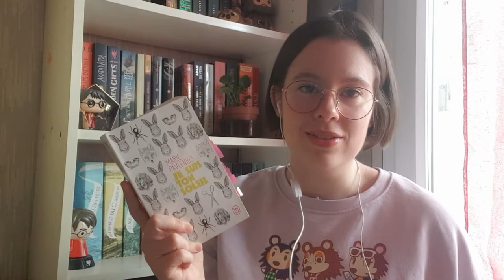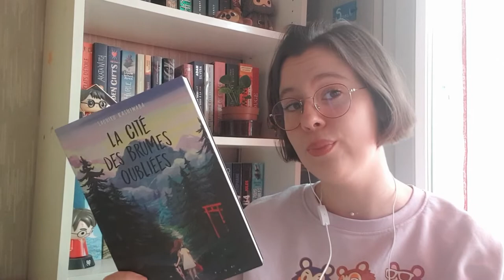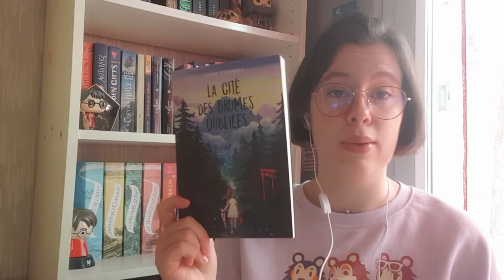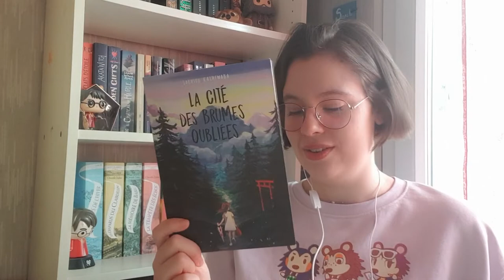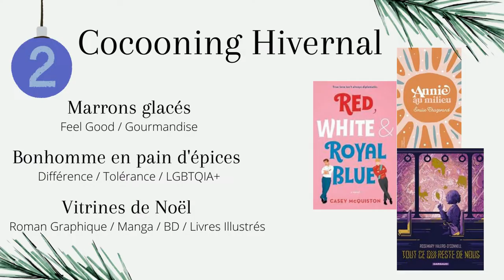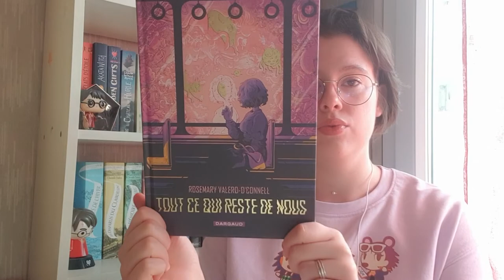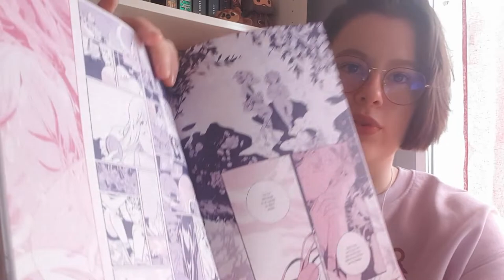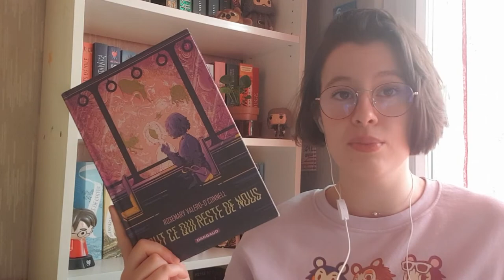|| UPDATE LECTURE || Partie 1 du Cold Winter Challenge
Bonsouère! De retour pour vous jouer un mauvais tour! Aujourd'hui UPUDATE de mes lectures du Cold Winter Challenge et de mes lectures entre décembre et février. Ceci est une première partie, la suite la semaine prochaine.

Mon instagram: @ohmydeerbooks

Livres cités:
- Je suis ton Soleil _ Marie PAVLENKO
- Darling#Hiver _ Charlotte ERLITH / Julien DUFRESNE-LAMY
- La cité des brumes oubliées _ Sachiko KASHIWABA
- Annie au milieu _ Emilie CHAZERAND
- Red, White and Royal Blue _ Casey MCQUINSTON
- Tout ce qui reste de nous _ Rosemary VALERO O'CONNELL

Musique utilisée:
- Animal Crossing 8 am
- Life is Strange Before the Storm main theme
- One summer day, Le voyage de Chihiro
- Sound of the Shire, Le seigneur des anneaux
- God save the Queen
- Interstellar, main theme de Hans Zimmer